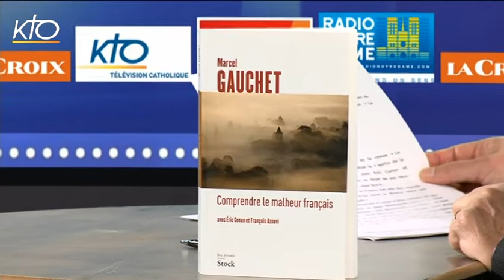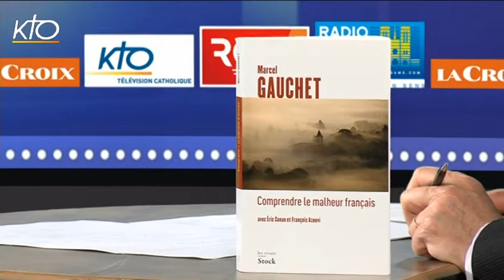Marcel Gauchet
Le philosophe Marcel Gauchet est l'invité de "Face aux chrétiens", le jeudi 14 avril 2016. Il vient de publier "Comprendre le malheur français" (Stock). Conscient de la  menace de véritable blocage" qui pèse sur la vie politique française, Marcel Gauchet souhaite que "les préoccupations de la société civile pénètrent la sphère politique". Pour autant, le mouvement "Nuit Debout", à ses yeux pourtant "profondément démocratique",  "manque de contenu et d'imagination intellectuelle". Pour Marcel Gauchet, il faut "repenser la laïcité à l'aune de l'islam", retrouver un modus vivendi avec les islams, mais sur des bases différentes de celles qui ont prévalu en France avec l'Eglise catholique en 1905. A ses yeux, dans ce qui est présenté comme un retour du religieux, "la religion est l'alibi de la politique". Déplorant les " décisions souterraines et anti-démocratiques" prises à Bruxelles, Marcel Gauchet constate que "l'Europe n'a pas les moyens de son ambition". Il appelle de ses voeux une "véritable démocratie des nations".